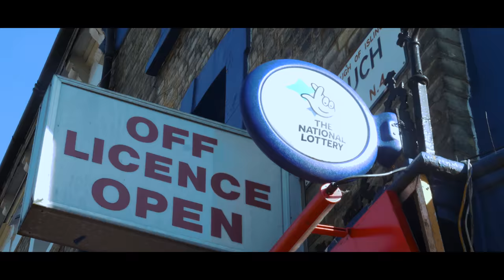Seeza - Les Go (Music Video)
Prod by ZephEllis